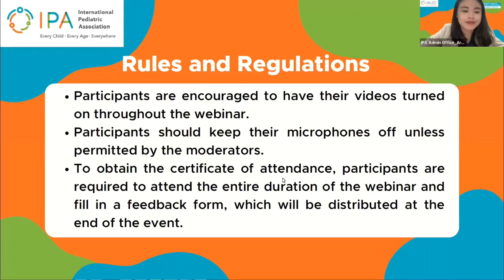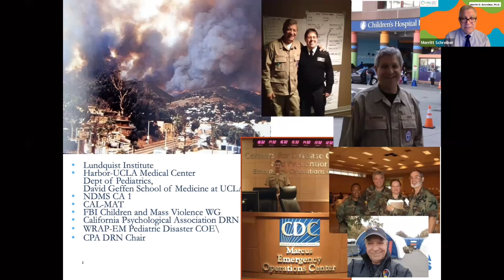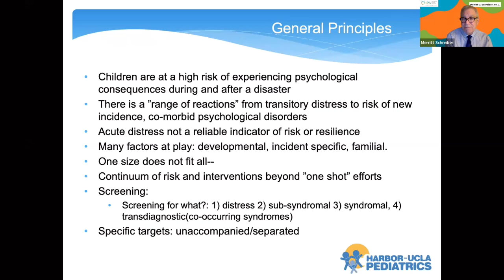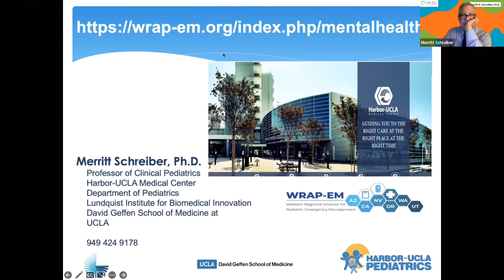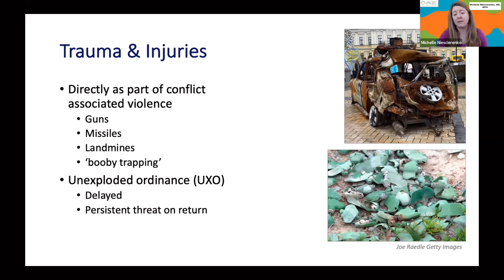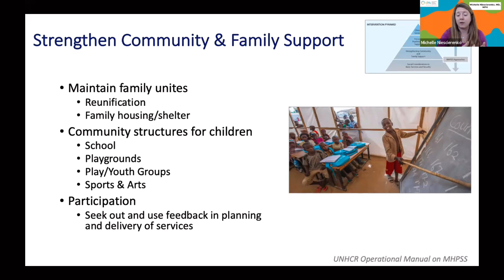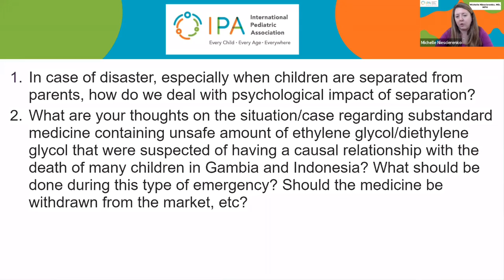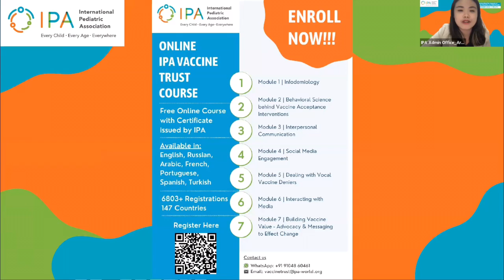Understanding the Impacts of Man-Made Disasters on Child Health